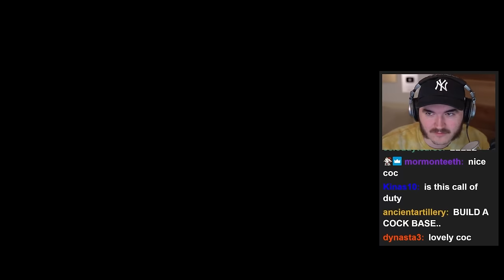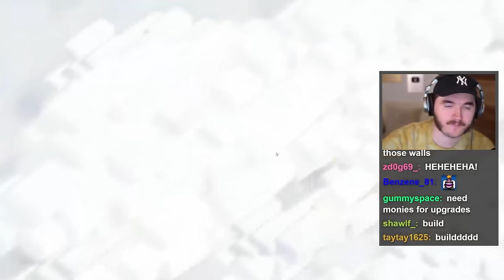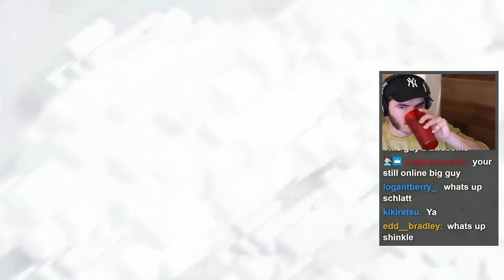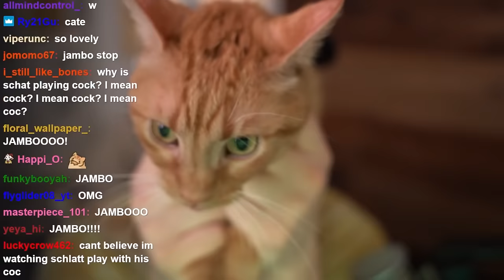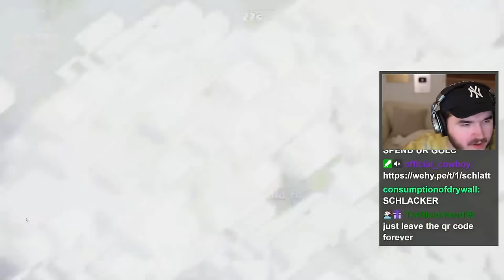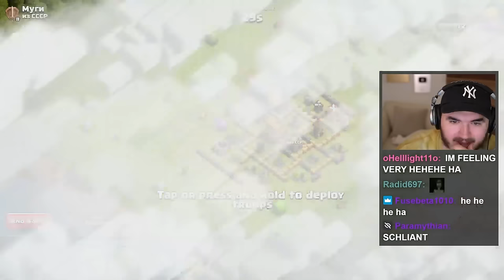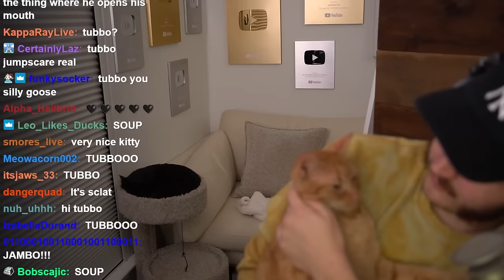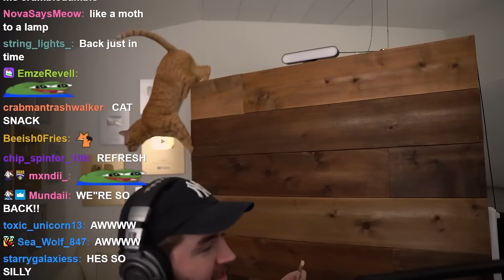Why is Schlatt so GOOD at this?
Download Clash of Clans for FREE & compete in CLASH FOR NATURE to earn money for environmental conservation!